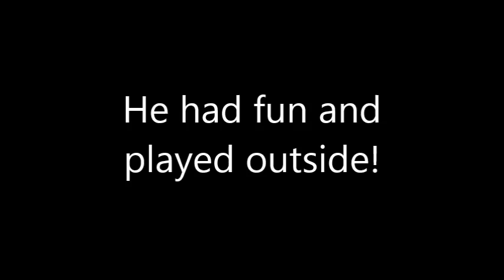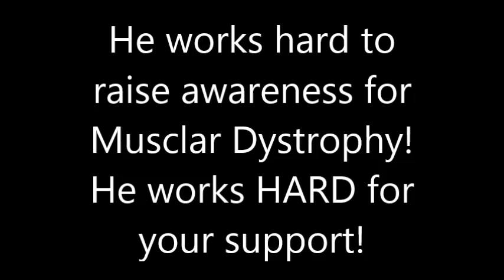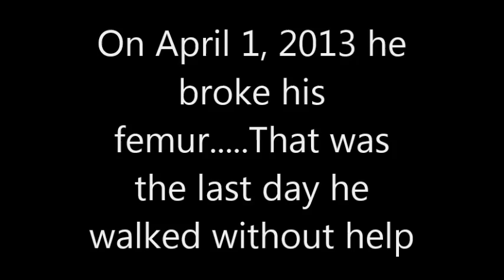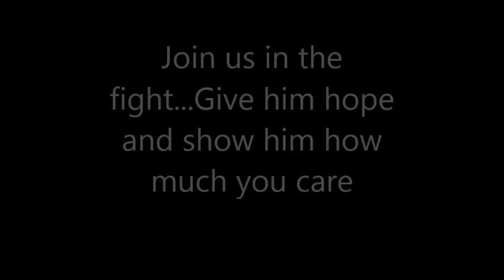muscular dystrophy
Owen Langford has duchenne muscular dystrophy.